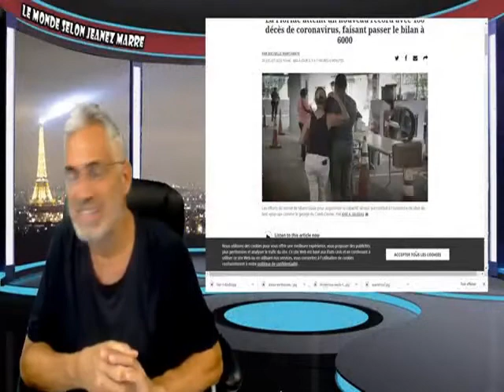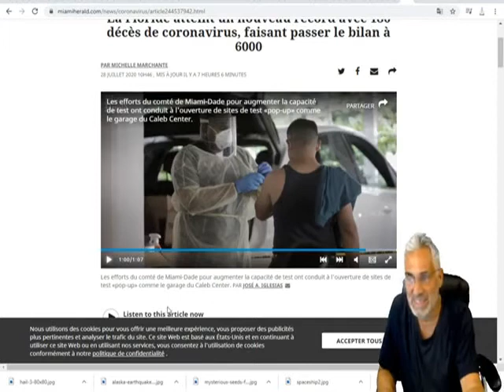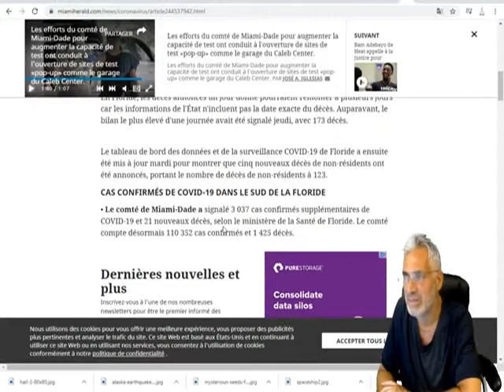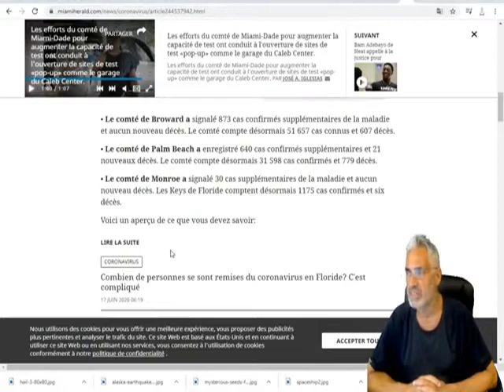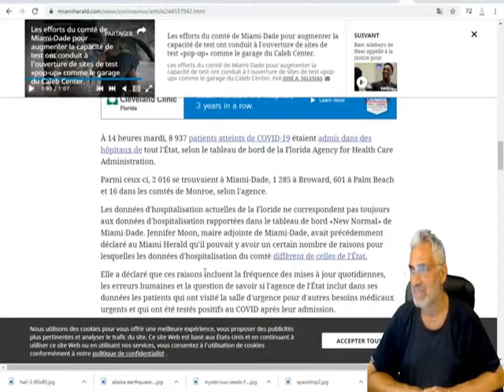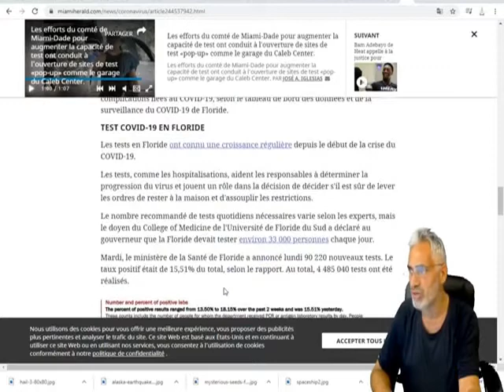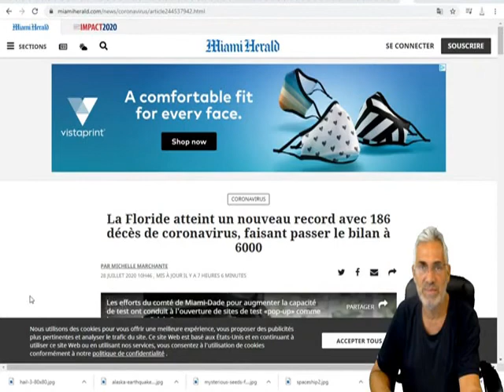CORONAVIRUS : LA FLORIDE BAT LE RECORD DES CONTAMINÉS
Le ministère de la Santé de Floride a confirmé mardi matin 9230 cas supplémentaires de COVID-19, portant le total connu de l'État à 441 977. Il y a également eu 186 nouveaux décès de résidents de Floride annoncés, ce qui porte le nombre de décès de résidents dans tout l'État à 6 117.

Les 186 décès représentent le nombre le plus élevé de décès en une seule journée annoncé par le ministère de la Santé de Floride depuis le début de la pandémie, mais cela ne signifie pas nécessairement que chaque personne est décédée au cours des 24 dernières heures.

En Floride, les décès annoncés un jour donné pourraient remonter à plusieurs jours car les informations de l'État n'incluent pas la date exacte du décès. Auparavant, le bilan le plus élevé d'une journée avait été signalé jeudi, avec 173 décès.

Le tableau de bord des données et de la surveillance COVID-19 de Floride a ensuite été mis à jour mardi pour montrer que cinq nouveaux décès de non-résidents ont été annoncés, portant le nombre de décès de non-résidents à 123.
CAS CONFIRMÉS DE COVID-19 DANS LE SUD DE LA FLORIDE
▪ Le comté de Miami-Dade a signalé 3 037 cas confirmés supplémentaires de COVID-19 et 21 nouveaux décès, selon le ministère de la Santé de Floride. Le comté compte désormais 110 352 cas confirmés et 1 425 décès.
▪ Le comté de Broward a signalé 873 cas confirmés supplémentaires de la maladie et aucun nouveau décès. Le comté compte désormais 51 657 cas connus et 607 décès.

▪ Le comté de Palm Beach a enregistré 640 cas confirmés supplémentaires et 21 nouveaux décès. Le comté compte désormais 31 598 cas confirmés et 779 décès.

▪ Le comté de Monroe a signalé 30 cas supplémentaires de la maladie et aucun nouveau décès. Les Keys de Floride comptent désormais 1175 cas confirmés et six décès.
Les données d'hospitalisation sont l'un des outils sur lesquels les responsables s'appuient pour déterminer si la situation des coronavirus s'améliore dans l'État. Contrairement aux tests, qui peuvent être limités ou prendre des jours pour rapporter les résultats, les hospitalisations peuvent aider à donner aux fonctionnaires un aperçu en temps réel du nombre de personnes gravement atteintes du COVID-19.

Plus tôt ce mois-ci, la Florida Agency for Health Care Administration a commencé à signaler le nombre de patients hospitalisés dans tout l'État avec un «diagnostic primaire de COVID». Les données, mises à jour au moins toutes les heures, ne font pas la distinction entre le nombre de patients COVID-19 dans les unités de soins intensifs des hôpitaux et ceux dans les lits de soins aigus, qui nécessitent moins d'attention de la part des infirmières.

Auparavant, l'État ne fournissait que le nombre total d'hospitalisations dans ses données à l'échelle de l'État et du comté. Miami-Dade était une exception, les hôpitaux déclarant eux-mêmes un certain nombre de paramètres clés, y compris les hospitalisations, au comté, qui a rendu ces données publiques pendant plusieurs mois.